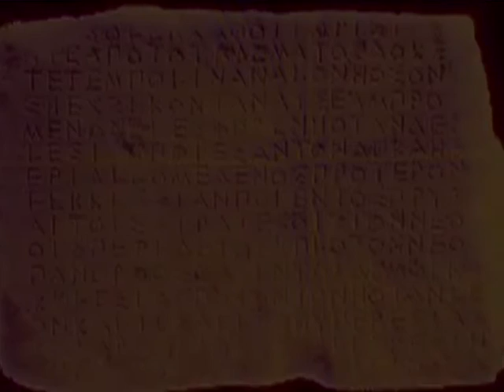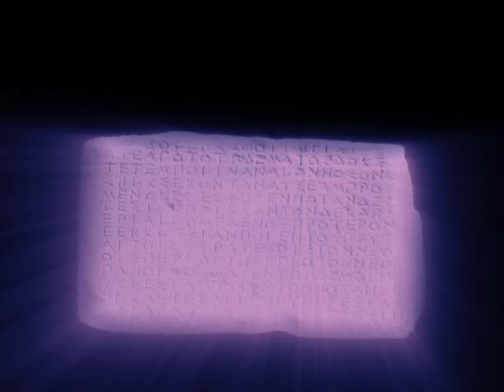ΑΝΤΙΓΟΝΗ/ ANTIGONE-Nikolas A Gkinis-Nikos Koundouros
ΑΝΤΙΓΟΝΗ - NIKOLAS A GKINIS
Μusic for  NIKOS KOUNDOUROS  film ''The Photographers''

Vocals by Tamila Koulieva
Violin by George Marinakis
Perc. by Andreas Papas
Lafta, synth by N. Gkinis

Photo by N.Koundouros
Painting by Νikiforos Lytras